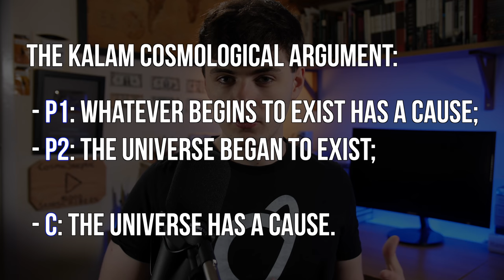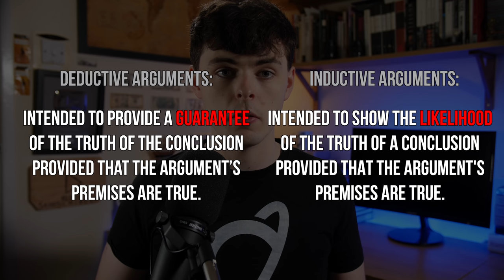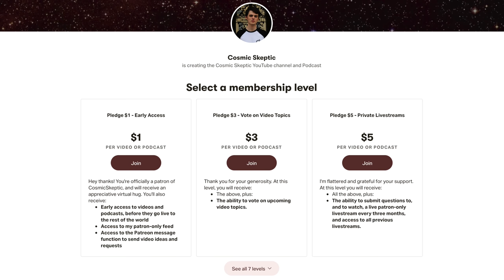3 Things Atheists Should STOP Saying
VIDEO NOTES

Having spent the better part of five years talking about religion and atheism on YouTube, the same talking points tend to regularly arise over and over again. I wanted to talk through some of those which I believe to be the least useful, and explain why.

LINKS

TIMESTAMPS

0:00 Intro
1:03 Arguments must independently establish a conclusion
5:15 “If God existed, I wouldn’t worship him.”
8:28 “Religion is irrational.”

SPECIAL THANKS

Itamar Lev
Evan Allen
Faraz Harsini
James O'Neill
John Early
Austin Chiappetta
Sveline
Teymour Beydoun
Isaac Medina
Adam Gray
Nolan Kent
Jade
Monstar
Seth Balodi
Anon Training
David Nehlsen

CONNECT

Or send me something:

Alex O'Connor
OXFORD
OX4 9LL
ENGLAND